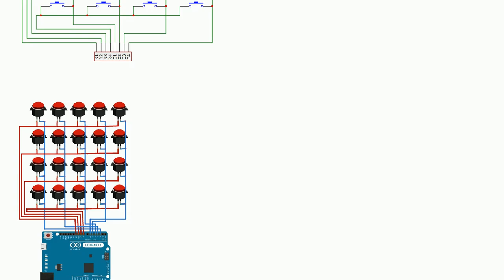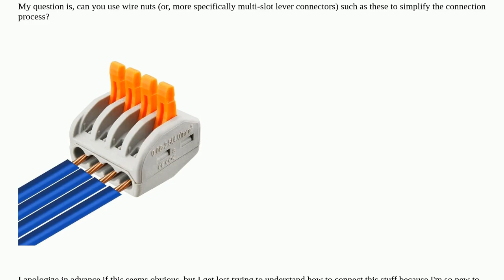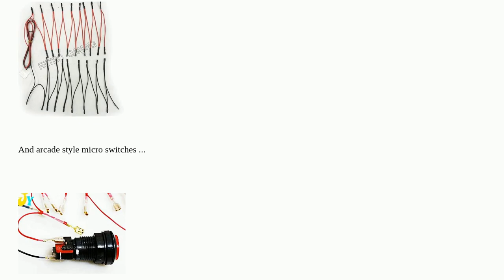Button Matrix / Wiring Schematics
A special thanks goes out to the community

  button wires arduino-uno